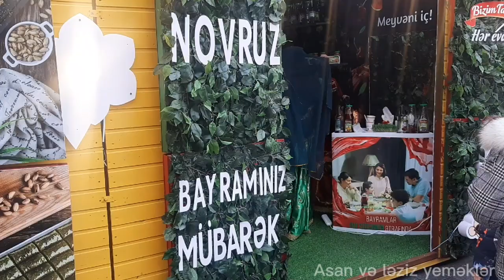Праздник новруз 2022.Torpaq əlimdə, bahar ürəyimdə.Novruz bayramı😊